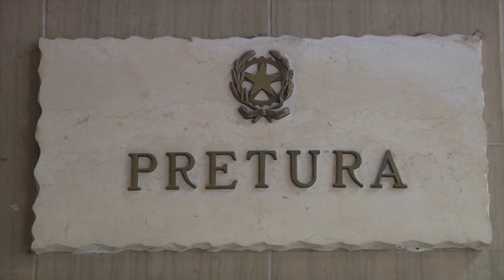Ubriaco picchiò moglie con calci e pugni Chiesto il processo per 62 enne